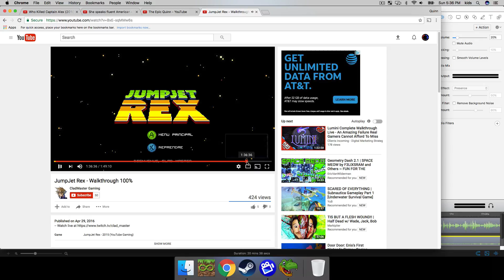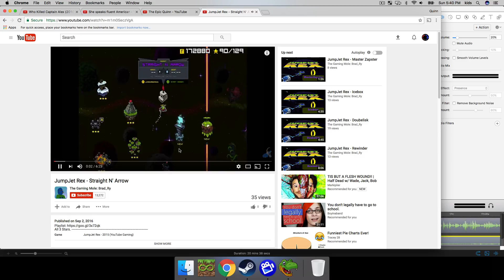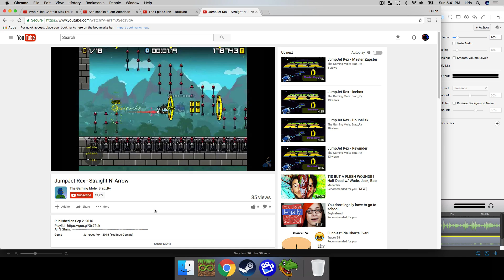READ THE DESCRIPTION! -Jumpjet Rex- Ep 6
i accidentally deleted my mic audio, so i just played around with video speed. I didn’t want you guys to miss out on what happened, so i posted it. :P